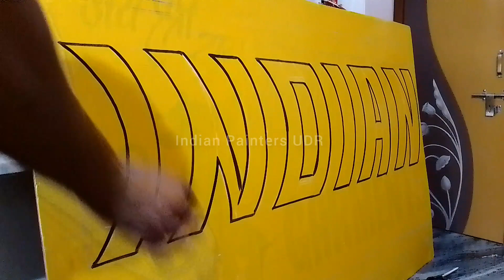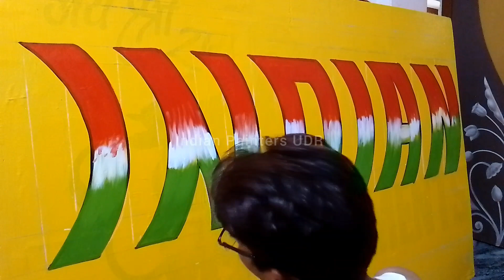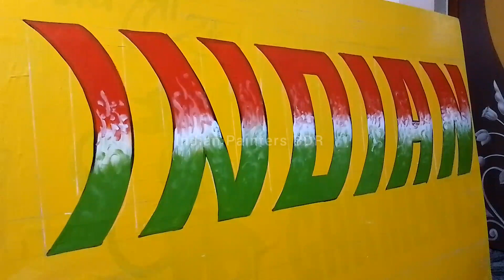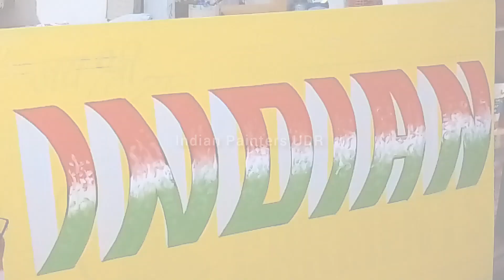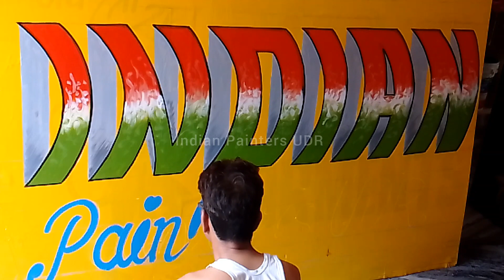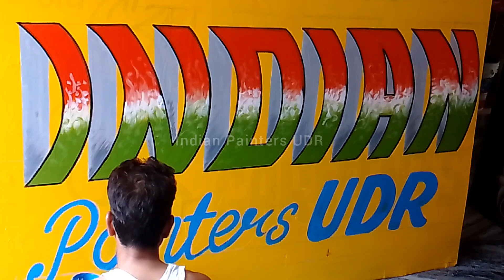3D Letter Sign Painting || Indian painters UDR.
Sign Painting 3d letter design